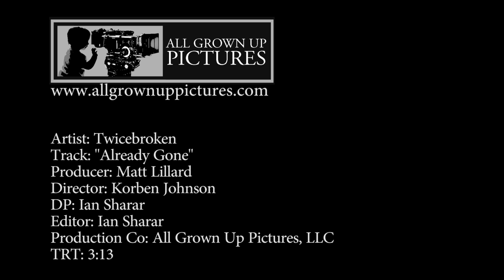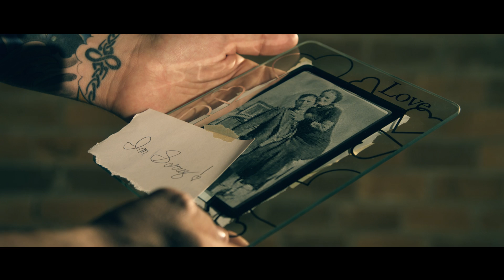TwiceBroken - Already Gone Official Music Video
Twicenroken - Already Gone Official Music Video.
Directed by Korben Johnson of All Grown Up Pictures, LLC